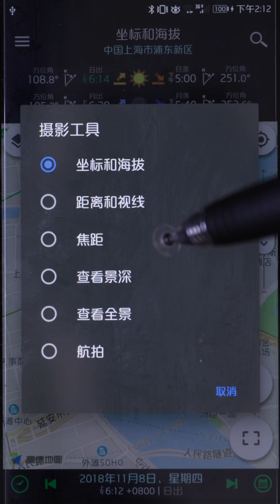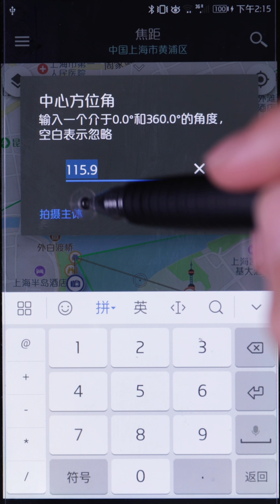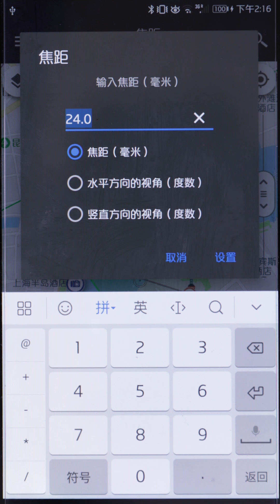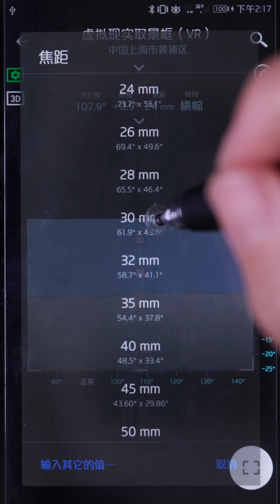9.焦距工具-Planit巧摄-短视频教学系列